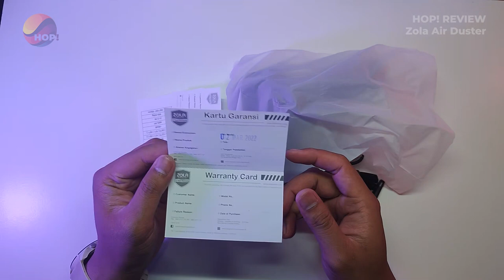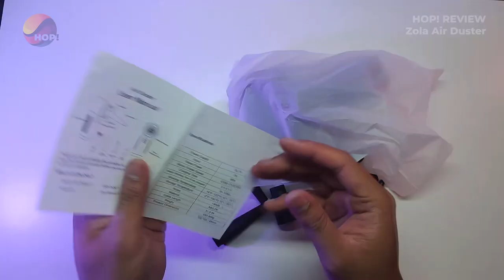Blower Portable Cocok Buat Bersihin Debu Di Komputer, Elektronik! Zola Air Duster | HOP! Review #53